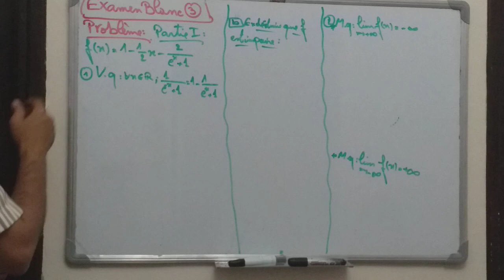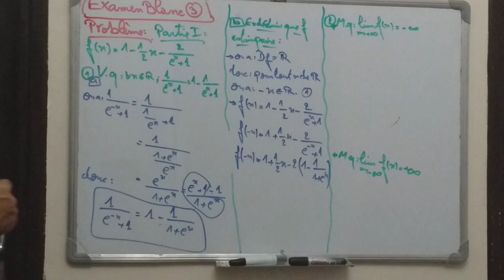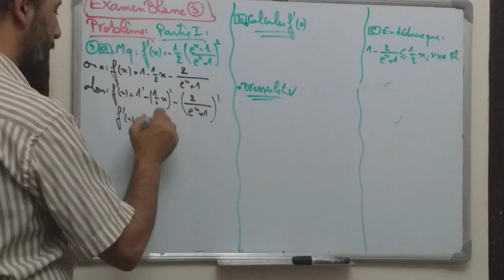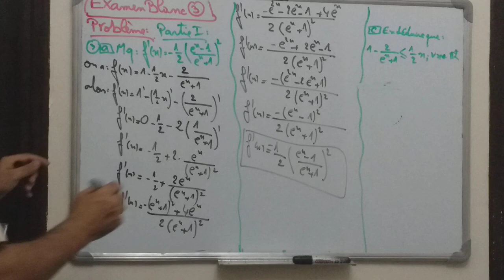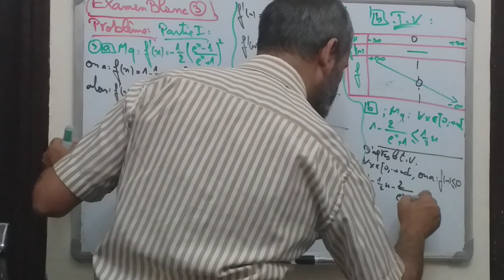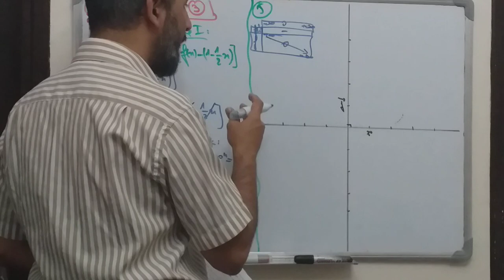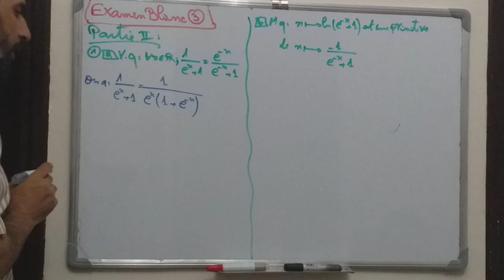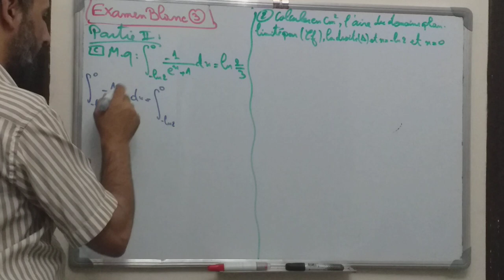Examen Blanc N°3 ( Le problème) 2 BAC PC الإختبار التجريبي رقم 3 (المسألة)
رابط الإختبار التجريبي رقم 3